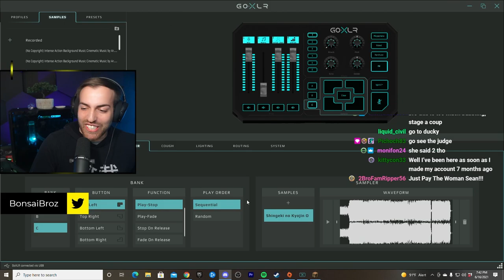STARTED WAR with MaddyNF and Punisher My FIRST DAY!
Our first day being invited to the SMP Server for Minecraft we were greeted with a strong hand, a lifted nose, and an attitude that was unacceptable. We will not stand for it! THIS MEANS WAR!

Managed by: MOVMNT Digital Studios, LLC